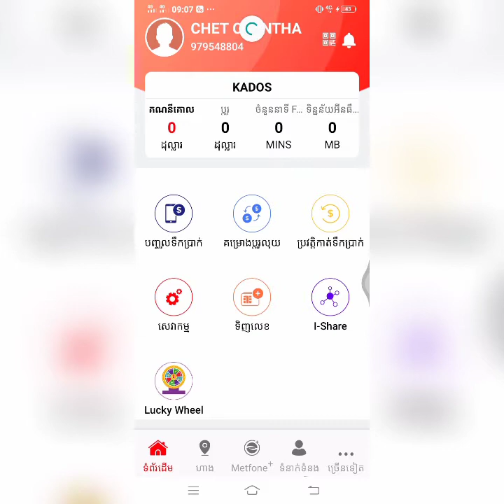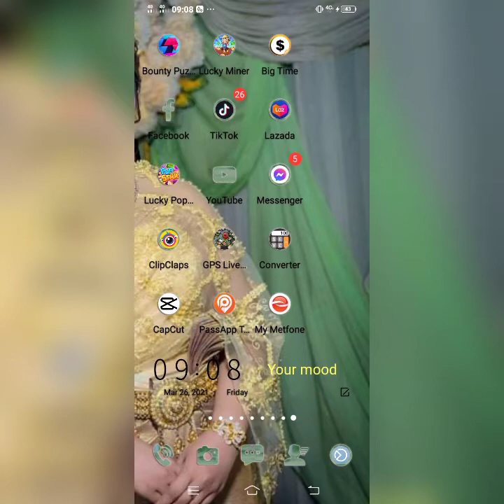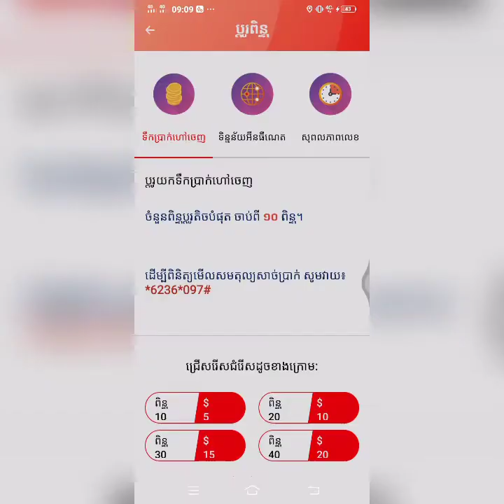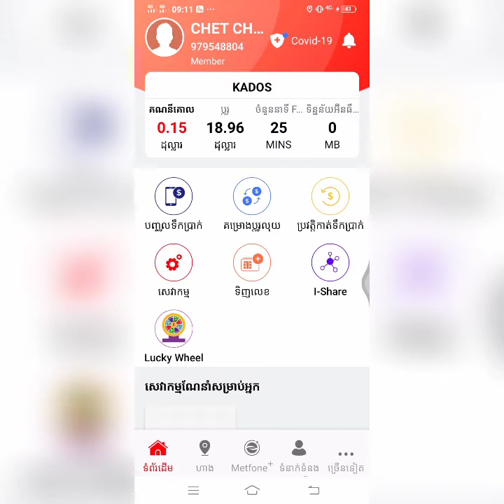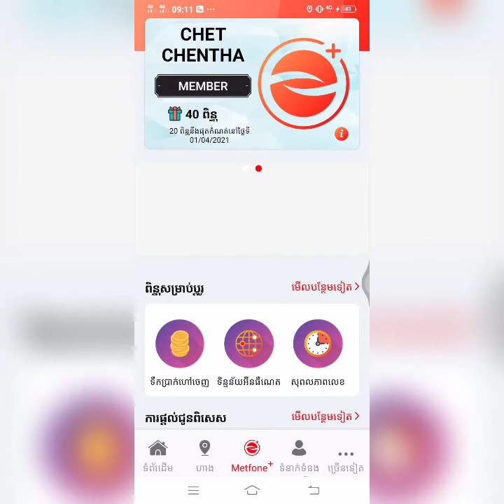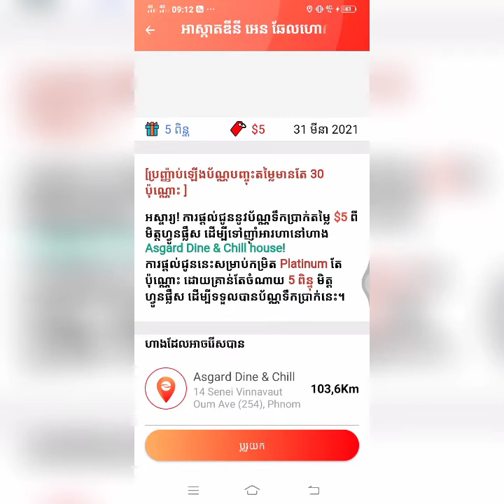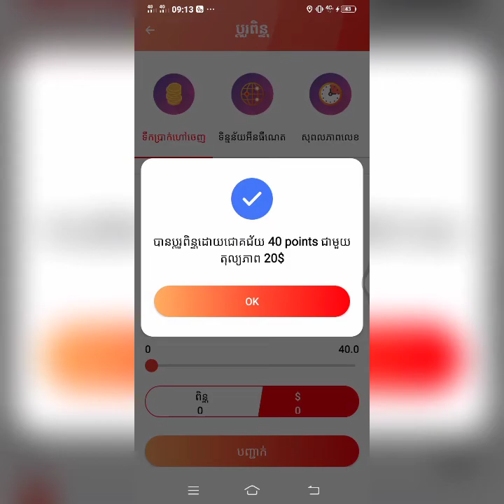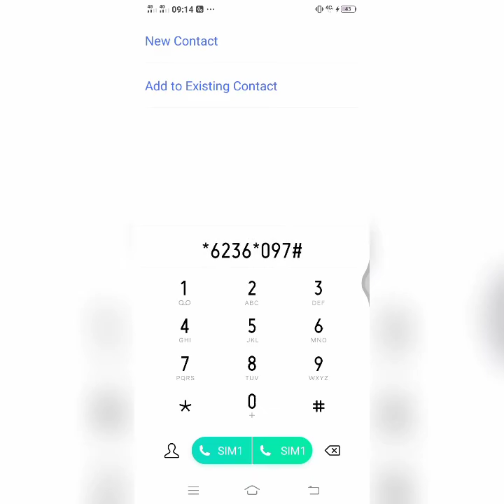របៀបប្តូរពិន្ទុរបស់ Metfone 40 ពិន្ទុបាន20$,របៀបប្តូរលុយMetfone 2021